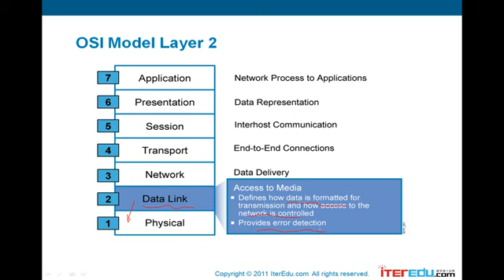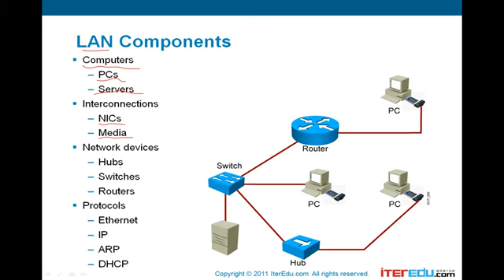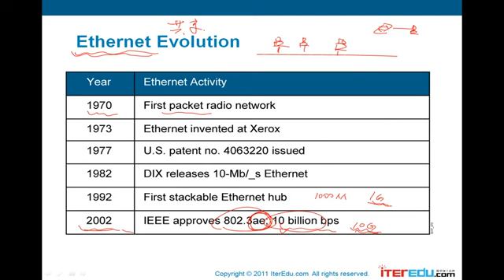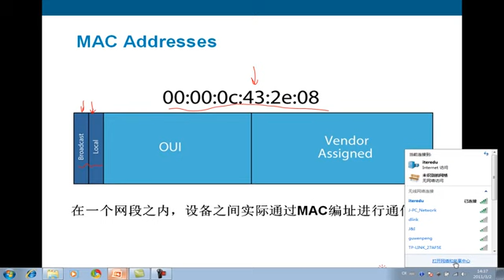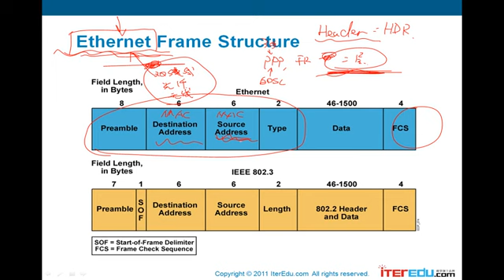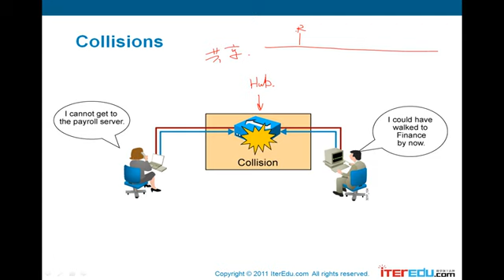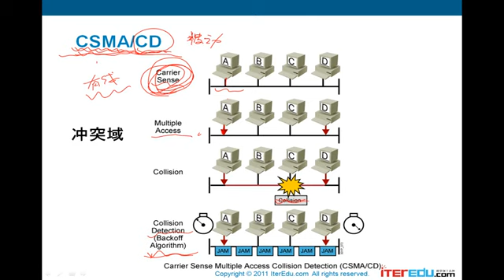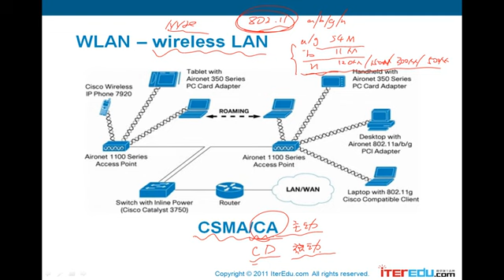3 OSI 七层网络模型 3